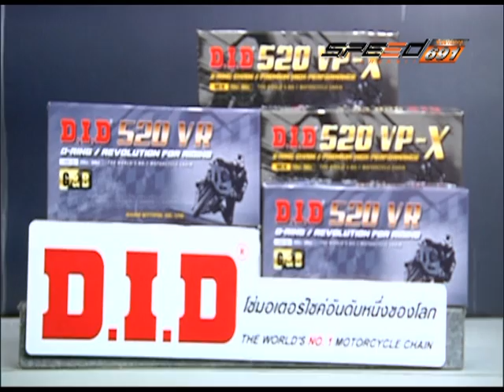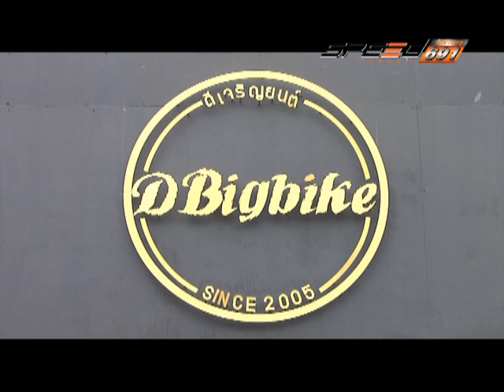SPEED RIDER B3 07 11 59